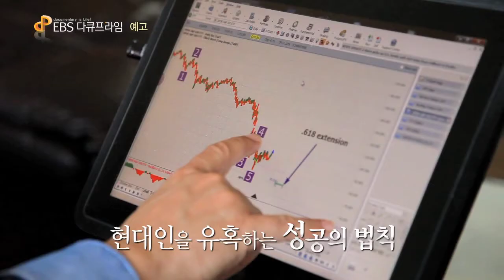EBS 다큐프라임 황금비율의 비밀 예고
EBS, EBS 다큐프라임
황금비율의 비밀 예고